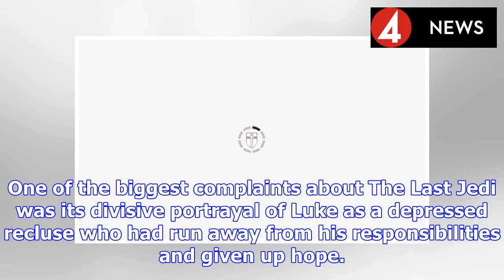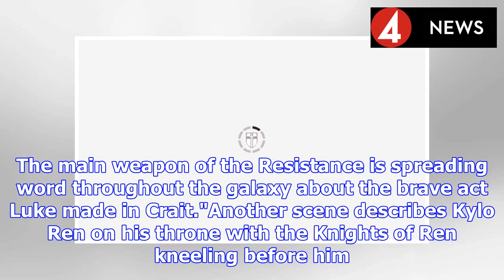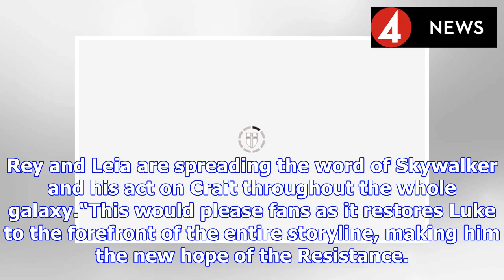Star Wars 9 leaks: 'Opening scene' REVEALED and it's all about LUKE | BS NEWS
For a nine-film franchise about the Skywalker saga, there are virtually no Skywalkers left standing for the all-important final chapter. Episode 9 is make or break for the Sequel Trilogy, which has ma...